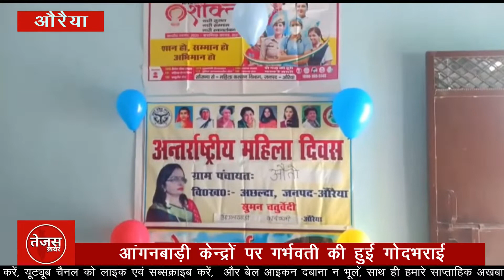गर्भ में पल रहे बच्चे का स्वास्थ्य मां पर निर्भर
दिबियापुर। गर्भ में पल रहे बच्चे का स्वास्थ्य उसकी माता के खानपान व पोषण पर निर्भर करता है। इसी पोषण की महत्ता के प्रति जागरूकता के लिए अंतरराष्ट्रीय महिला दिवस के उपलक्ष्य में कोविड प्रोटोकाल का पालन करते हुए मंगलवार को जनपद के आंगनबाड़ी केंद्रों पर गोदभराई की रस्म अदा की गई। इसी क्रम में आगनवाड़ी कार्यकर्ता सुमन चतुर्वेदी ने ग्राम औतों में आगनवाड़ी केंद्र गर्भवती  को चुनरी ओढ़ाकर और टीका लगाकर मंगल गीत के साथ गोद भराई की गई। छह माह तक नवजात शिशु को  सिर्फ स्तनपान कराने के लिए प्रेरित किया गया।
जच्चा-बच्चा एवं स्वास्थ्य के प्रति संवेदनशील रहने की आवश्यकता पर जागरूकता फैलाना, प्रसव के दौरान होने वाली शिशु एवं मातृ मृत्यु दर में कमी लाना इसका उद्देश्य है। कार्यक्रम के दौरान गर्भवती माता के साथ ही परिजनों को भी अच्छे पोषण पर ध्यान देने की अपील की गयी। बेहतर पोषण से स्वस्थ बच्चे का जन्म होता है। गर्भवती माताओं को अधिक पोषक तत्वों की जरूरत होती है। उन्हें सवैया भोजन खिलाने, आराम करने, भारी वजन उठाने से रोकने पर भी चर्चा की गयी।
गर्भवती  को उपहार के रूप में पोषण की पोटली दी गई है। पोटली में गुड़, चना, हरी पत्तेदार सब्जियां, आयरन की गोली, पोषाहार व फल आदि था। साथ ही जन्मांध नेत्रबाधित महिला उषा देवी को जिनकी उम्र 60 से ज्यादा है उनको माल्यार्पण करके और बैज लगाकर सम्मानित भी किया ।आंगनबाड़ी केंद्र पर आयोजित इस कार्यक्रम के दौरान  सुमन चतुर्वेदी ने कहा कि शिशु के जन्म के एक घंटे के भीतर मां का पीला गाढ़ा दूध बच्चे की रोग प्रतिरोधिक क्षमता को बढ़ाता है। अगले छह माह तक केवल मां का दूध बच्चे को कई गंभीर रोगों से सुरक्षित रखता है। छह  माह के बाद बच्चे का शारीरिक एवं मानसिक विकास काफी तेजी से होता है। तब स्तनपान के साथ ऊपरी आहार की जरूरत होती है।